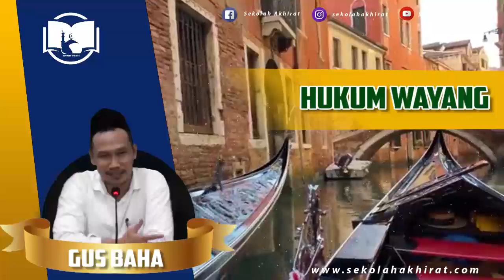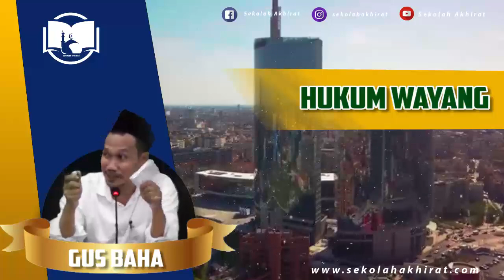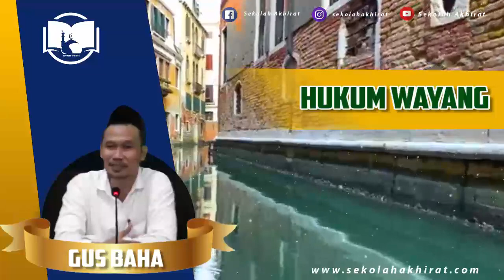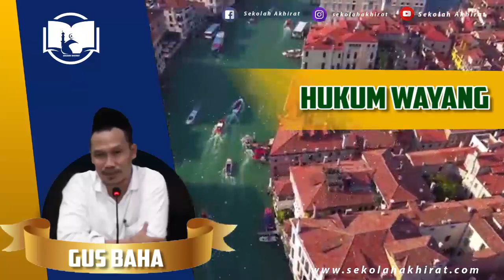Hukum Wayang | Gus Baha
Ngaji Gus Baha Terbaru 2021 Bahasa Indonesia tentang hukum wayang